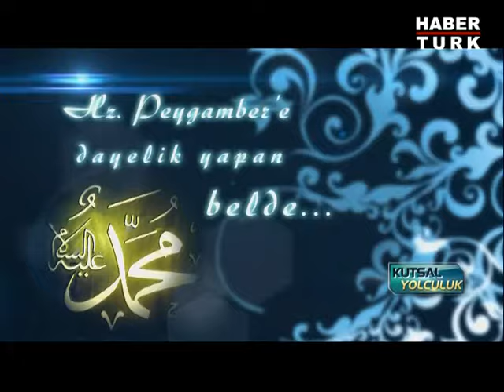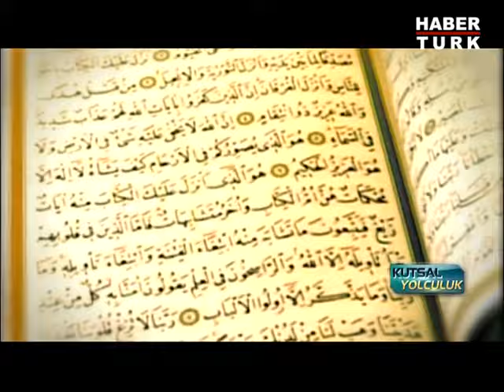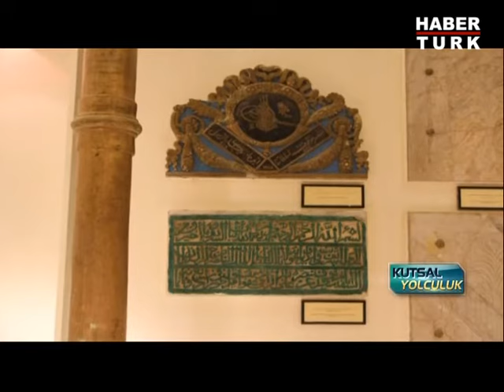Kutsal Yolculuk - 14 Temmuz 2013 - Mekke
Pelin Çift'in konuğu sanat tarihçisi Talha Uğurluel